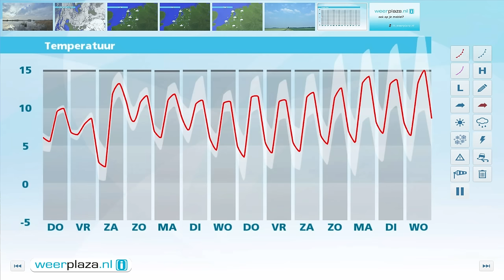Weerbericht woensdagmiddag: Veel wolken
Vanmiddag blijft het op de meeste plaatsen droog en soms komt de zon even tevoorschijn. Het wordt 8 tot 10 graden en de noordwestenwind is zwak of matig. Komende nacht zijn er wolkenvelden en opklaringen. In het noordoosten kan het kwik dalen tot rond het vriespunt, elders blijft de temperatuur boven 0. Morgen zijn er veel wolken en valt er soms motregen. Ruimte voor de zon is er nauwelijks. Het wordt 8 tot lokaal 11 graden en de wind draait naar het zuidwesten en neemt in kracht toe naar matig of aan zee vrij krachtig.